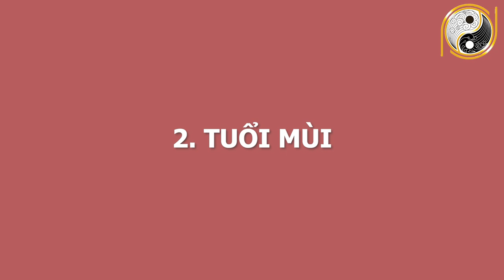3 Con Giáp Đến Thời GIÀU Không Cản Được, Lo Sợ Tiền Đè Ngạt Thở Đầu Tháng 3 Âm Lịch Năm 2021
01. Linh phù giải hạn
02. Hồ lô hóa giải Ngũ Hoàng
03. Mai Hoa Phú Quý
04. Gương bát quái tinh cầu
05. Kim bài thái tuế 2023
06. Vòng tam hợp Dần Ngọ Tuất
07. Vòng tam hợp Thân Tý Thìn
08. Vòng tam hợp Hợi Mão Mùi
09. Vòng Tam Hợp Tỵ Dậu Sửu
10. Bát bảo tâm kinh
11. Minh Quang pháp bảo cầu
12. Minh Quang pháp bảo lục giác
13. Tỳ Hưu Lộc Tài (Đồng)
14. Tỳ Hưu Khai Vận ( Bạch Ngọc)
15. Bách Niên Tụ Tài ( tụ tài lộc)
16. Song long ngọc ấn ( ấn thăng quan)
17. Kim bài ngũ Lộ Thần Tài
18. Hồ lô bình an ( treo xe)
19. Móc khóa văn xương
20. Ống bút văn xương gỗ đào
21. Bút văn xương gỗ đào
22. Bút văn xương gỗ đào nhỏ
23. Hoa mai kim tiền ( mạ vàng )
24. Các vật phẩm phong thủy khác 3 Con Giáp Đến Thời GIÀU Không Cản Được, Lo Sợ Tiền Đè Ngạt Thở Đầu Tháng 3 Âm Lịch Năm 2021.
Quý vị thân mến, dân gian xưa có câu: “Đời là vô thường, thế sự khó lường” quả thực trong kiếp con người sẽ chẳng có ai đoán được ngày mai sẽ xảy ra điều gì. Theo các chuyên gia tử vi phương đông, dựa vào mệnh số con giáp và ngày tháng năm sinh, cùng với sự xem xét dịch chuyển của các sao chiếu mệnh thì thấy sẽ có 3 con giáp trong đầu tháng 3 âm lịch tới đây được rất nhiều cát tinh chiếu mệnh, gặp nhiều điều may mắn, thần tài che chở ban cho vận may bất ngờ mà còn được cả thiên địa nhân mà phất lên như diều gặp gió. Vậy xin mời quý vị và các bạn cùng đón xem chương trình ngày hôm nay để biết được 3 con giáp này là con giáp nào. Và liệu rằng mình có thuộc 1 trong 3 con giáp may mắn này hay không và có những vận may nào đến với 3 con giáp này trong thời điểm đầu tháng 3 âm lịch?